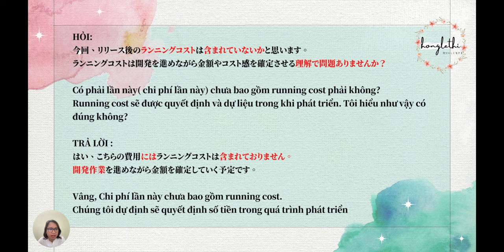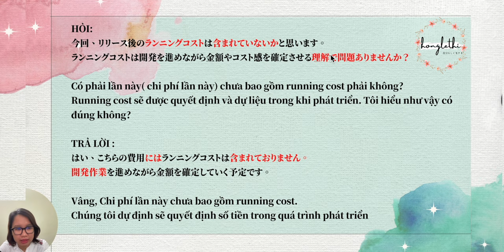DỊCH TRAO ĐỔI TIẾNG NHẬT | Tiếng nhật comtor|Hồng Lê Thị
Dịch nội dung trao đổi với khách hàng|Tiếng nhật comtor|Hồng Lê Thị

Nội dung trao đổi với khách hàng cần xử lý tiếng Nhật như thế nào. Hãy cùng mình tham khảo một số đoạn sau đây nhé.